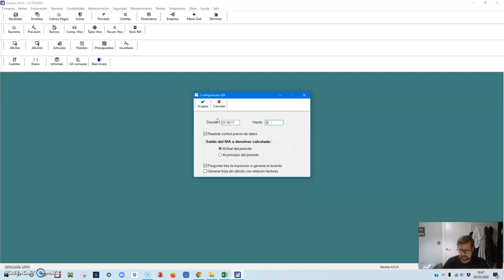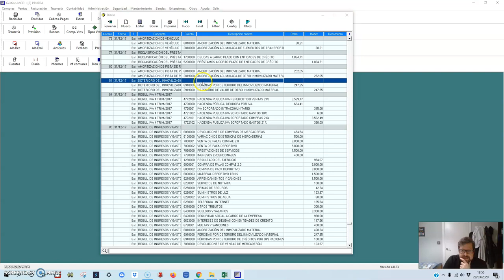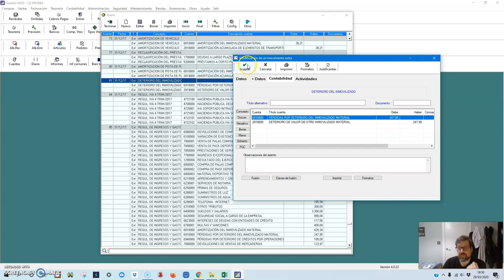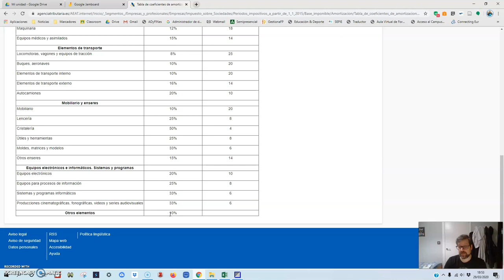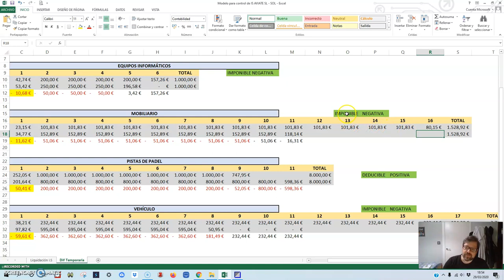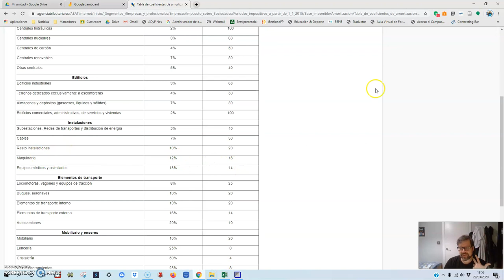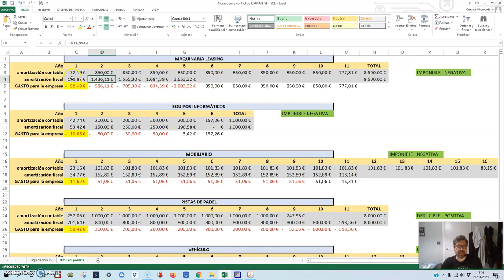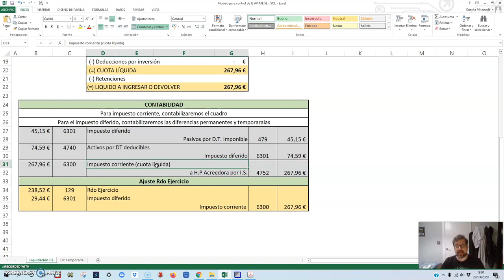Aviate 1 Cálculo del IS (1)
El primer trabajo consistía en realizar el cálculo del Impuesto de Sociedades y su contabilidad sobre el ejercicio de la empresa AVIATE S.L que previamente habíais descargado e importado a vuestro programa de contabilidad. El vídeo comienza en ese momento.